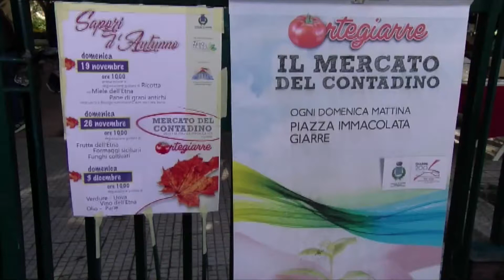4 mercato del contadino 20 11 2017